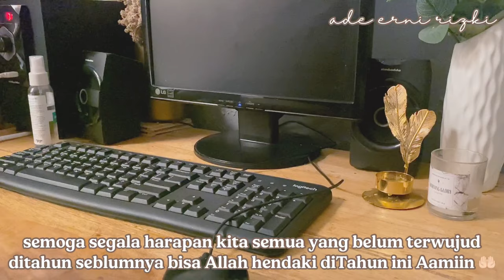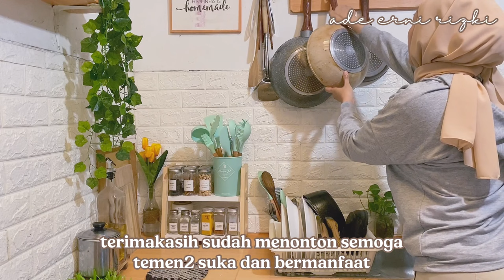VLOG IBU RUMAH TANGGA || DAILY ROUTINE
Please enable CC in the video settings for subtitles! ❤

Hai..Saya Ade sebagai ibu Rumah Tangga, video kali ini saya akan berbagi daily routine saya di rumah minimalis memasak 2 menu rumahan sederhana ikan tongkol bumbu kuning dan bihun goreng, bersih bersih rumah dan dapur minimalis agar bersih rapi dan menempatinya dengan perasaan nyaman.
Semoga saja kalian suka dengan video ku dan Jangan lupa terus dukung aku agar terus semangat dengan

LINK PEMBELIAN :
ꕥ Peralatan Dapur

PRODUCTION
🌼 Iphone 11
🌼 VLLO + INSHOT

🌼 MUSIK 🎧
Memories - Benjamin Tissot
Piano Moment